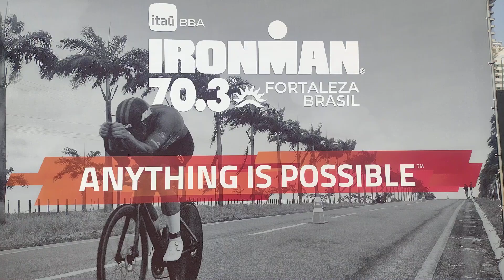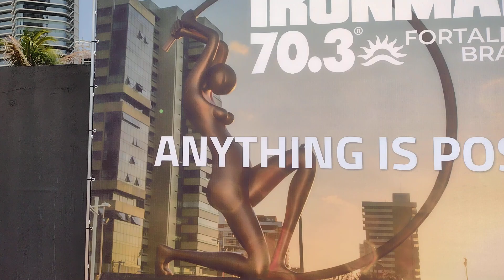Obras na Praia de Iracema Fortaleza CE